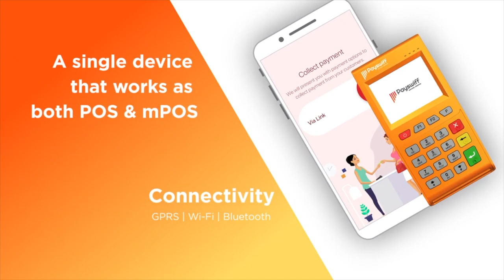மார்ச் மாத ராசி பலன்கள் | 12 ராசிகள் | பெருங்குளம் ராமகிருஷ்ண ஜோசியர் | March Month Astrology